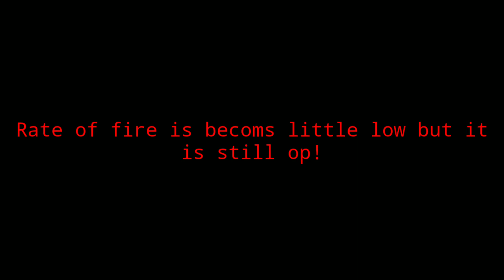Is Vice Ruined After XXI update? | Vice Then Vs Now XXI update mc5 | Vice mc5 Gameplay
In this video i am going to show you The Gameplay of VICE, which is changed alot after xxi update. lets check it out!

- Like for more quality content!

*Pls* *Press* *The* *Bell* *Icon*

-IGN- RecklessKiller(PubgM) and b2bc355(mc5)

Credits